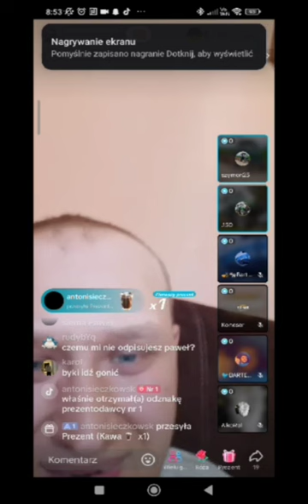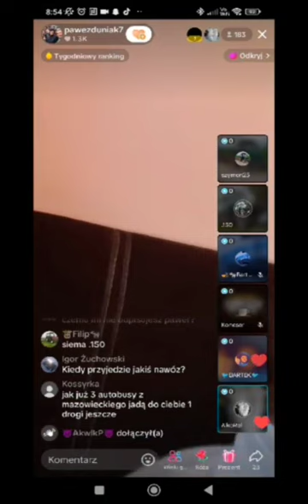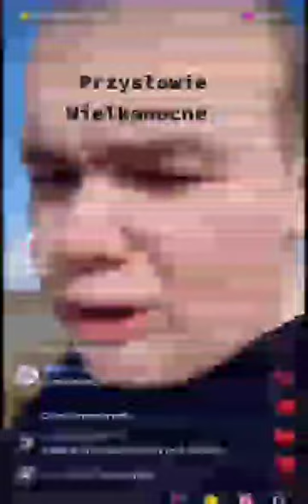6 lipca 2024